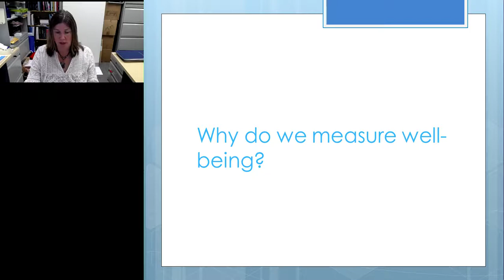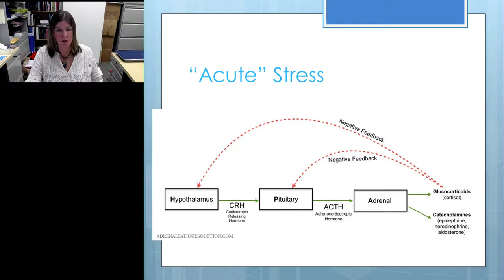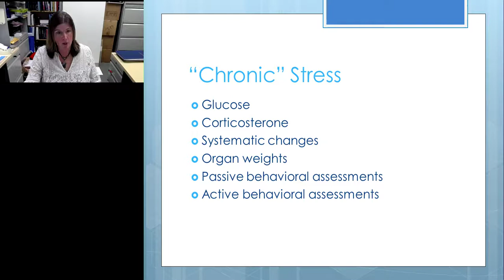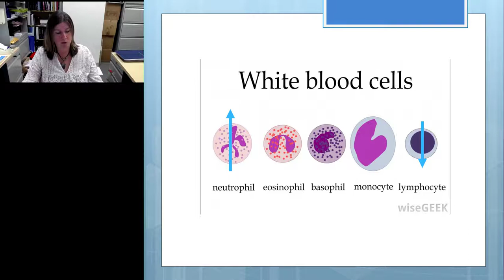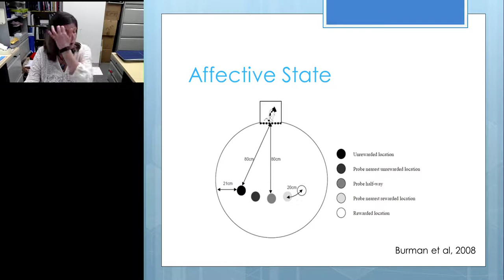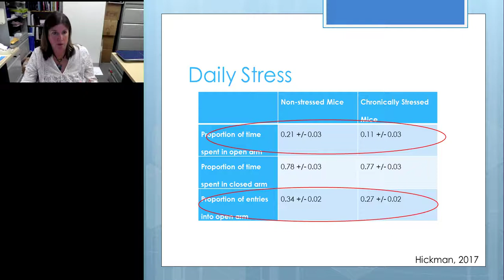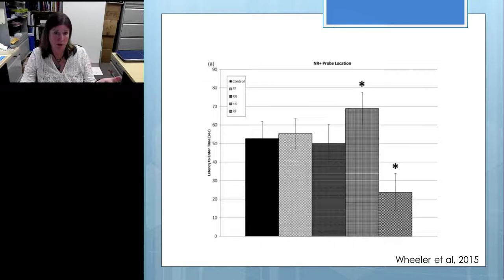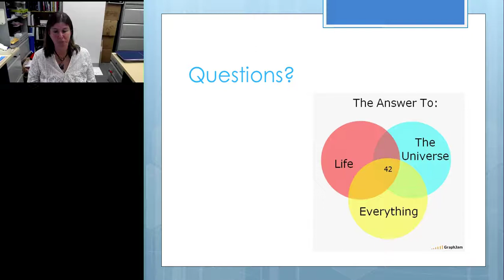Lymphocyte Ratio as an Indicator of Chronic Distress from Laboratory Animal Science 2018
Debra Hickman, DVM, MS, DACLAM, DACAW - Director, Laboratory Animal Resource Center, Indiana University

Dr. Hickman graduated with her DVM from the University of Illinois at Urbana-Champaign. She is a Diplomate of the American College of Laboratory Animal Medicine and the American College of Animal Welfare. She currently is the Director for the Laboratory Animal Resource Center at the School of Medicine of Indiana University, Indianapolis, IN. She previously served as the Chief of Veterinary Services for the VA Medical Center in Portland, OR. She maintains an active research laboratory that uses a combination of physiology and behavior to assess animal well-being with a goal to improve the care of animals used in research. Current work has included development of novel assessment tools, exploration of how cage environment can be manipulated to improve well-being, and strategies to improve the process of euthanasia.

Evaluation of the Neutrophil: Lymphocyte Ratio as an Indicator of Chronic Distress in the Laboratory Rodent

Assessment of how changes in husbandry affect an animal can be challenging as most common methods of assessment, such as corticosterone levels, are more reliable for assessment of acute stress. Our laboratory has evaluated and characterized the neutrophil: lymphocyte ratio as a more sensitive tool for assessment of chronic distress. In this talk, we will review the effectiveness of the neutorphil: lymphocyte ratio.

Earn PACE Credits:
1. Make sure you're a registered member of LabRoots
2. Watch the webinar on YouTube above or on the LabRoots
3.